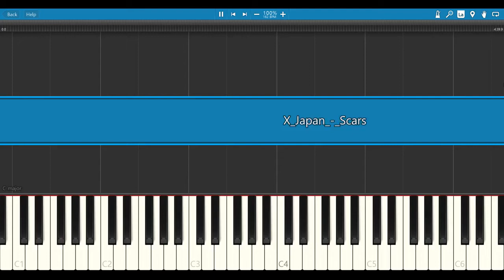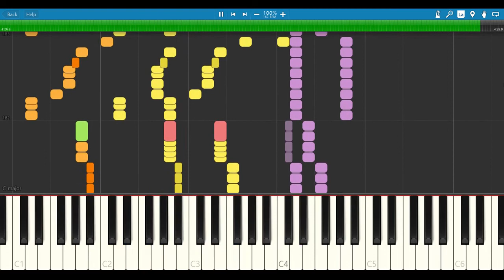x japan - scars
scars